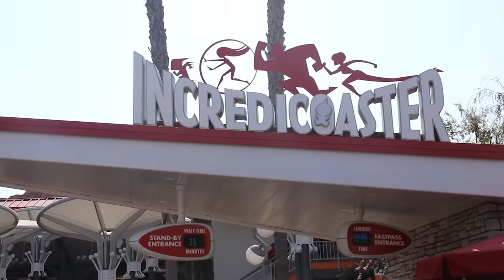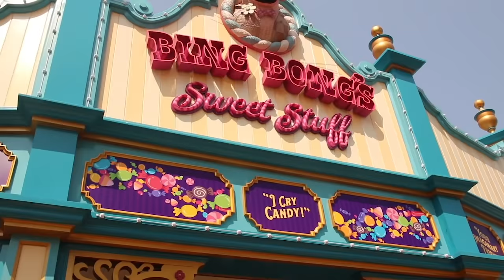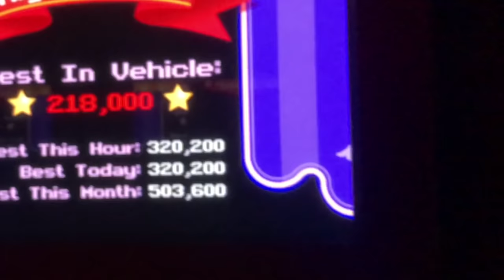Stokes Twins and Lela B Go To Pixar Pier At Disneyland | Radio Disney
Watch Alan & Alex Stokes and Lela B spend the day at Pixar Pier at the Disneyland Resort!

The official Radio Disney and Radio Disney Country channel is where you can get an inside look at what’s new from your favorite artists including Justin Bieber, BTS, Selena Gomez, Sabrina Carpenter, Shawn Mendes, Camila Cabello, Taylor Swift, Ariana Grande, Meghan Trainor, Charlie Puth, Kelsea Ballerini, and more! Watch performances from the Radio Disney Music Awards, catch up with artists in the studio, and see exclusive acoustic performances!